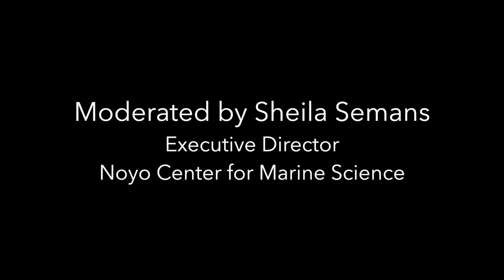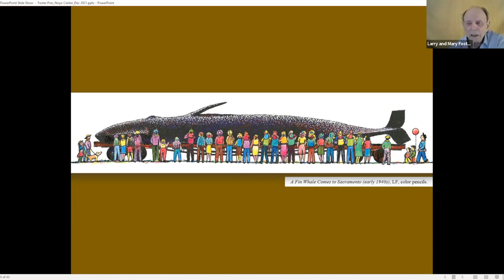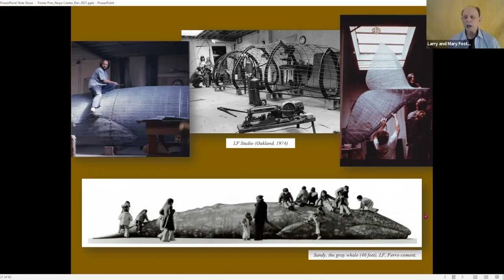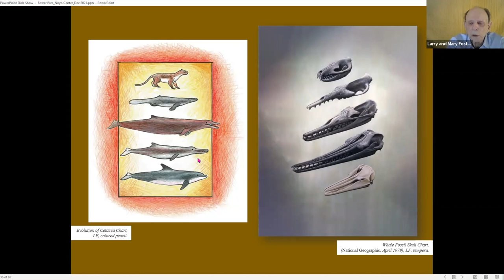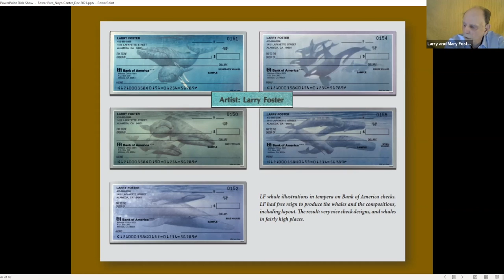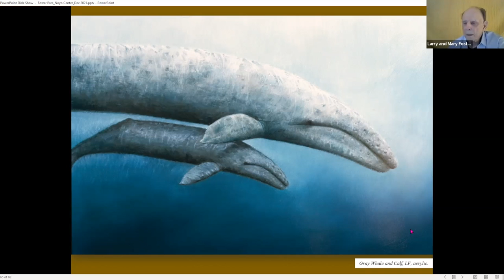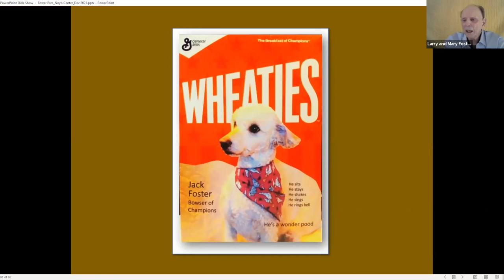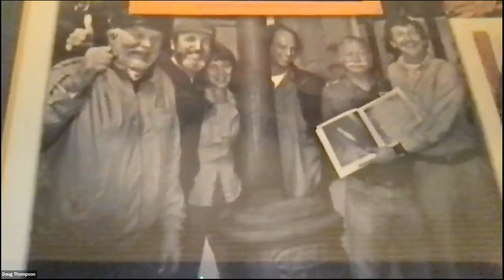Noyo Center Talks Science with Larry Foster: The Art of Discovering Whales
Whale artist and author Larry Foster talks about his new book and his life and career.